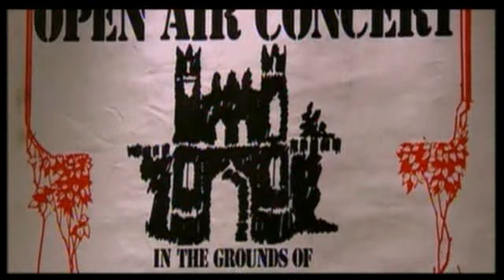Rory Gallagher - Big Guns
Induct Rory Gallagher into the Rock & Roll Hall of Fame.